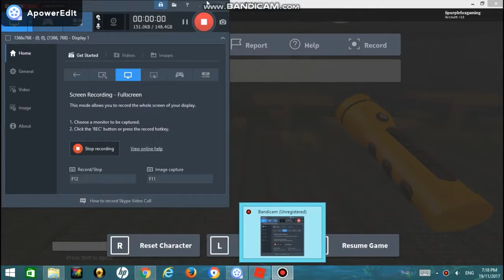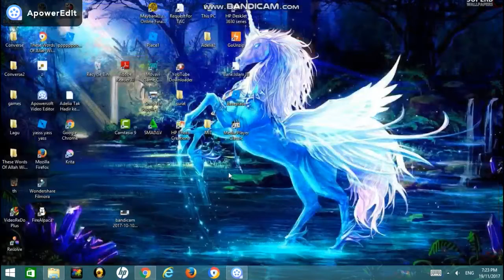dystopia lets play